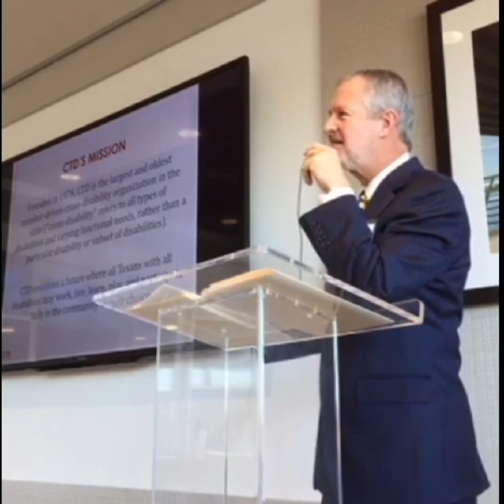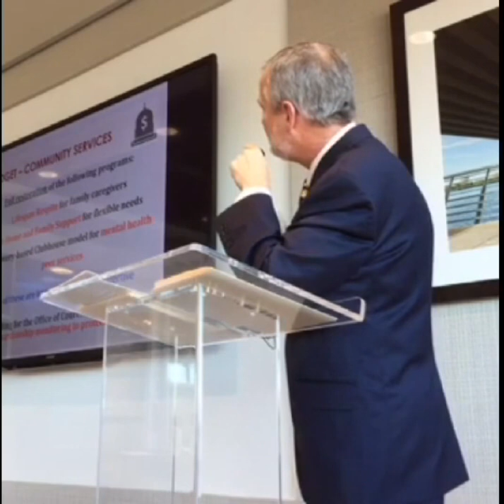CTD 2017 Legislative Briefing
Jan. 9, 2017, Austin Texas, St. David's Foundation.

The Coalition of Texans with Disabilities (CTD) and key partners present their advocacy agendas for the upcoming 85th Texas legislative session. This Legislative Briefing was made possible with support from the Regional Patient Advocacy Leaders Summit (RPALS), GSK, GSD&M, and Bristol-Myers Squibb.

Speakers and topics include:

Dennis Borel (CTD): State budget & Independent Living

Chris Masey (CTD): Children's issues (00:10:00)

Chase Bearden (CTD): Transportation, Employment, & Access to Medicines (00:16:00)

Colleen Horton (Hogg Foundation for Mental Health): Mental Health Peer Support (00:25:40)

Anne Dunkelberg (Center for Public Policy Priorities): State Budget and Medicaid (00:36:20)

Dennis Borel & Susie Angel (CTD): Oral Health Care (00:54:20)

Simone Nichols-Segers (National MS Society), Greg Hansch (NAMI Texas), & Cam Scott (American Cancer Society): Consumer Protections in Pharmaceutical Policy (01:00:40)

Frank Santos (self-advocate): Access to Medicines (01:12:30)

Rekha Lakshmanan (The Immunization Partnership): Vaccines (01:24:30)

Mack Marsh (Parking Mobility): Accessible Parking (01:34:05)

Will Francis (Texas Forward): State Revenues (01:48:20)

Kyle Piccola (The Arc of Texas): State Supported Living Center Reform (01:53:20)

Judy Telge (Coastal Bend Center for Independent Living): Relocation Contracts by Community-Based Organizations (02:00:30)

Amy Lou Fawell (Texas Mothers Advocating Medical Marijuana for Autism): Medical Marijuana (02:12:30)